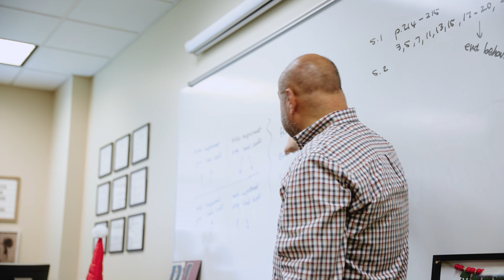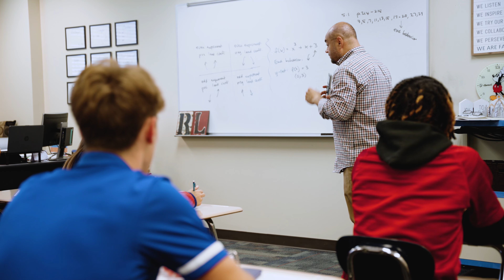FBCA - Student Testimonial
The mission of First Baptist Christian Academy is to honor the Lord
Jesus Christ by providing students an education based upon
academic excellence with a biblical worldview.

It is our desire to assist parents by providing a school where their children can receive an outstanding education and Christian values. For 29 years, First Baptist Christian Academy has been a great place for educating children from preschool through high school. Children here love to learn! In addition to academic achievement, they also learn to love God and love others!